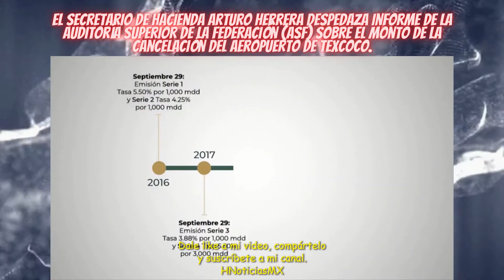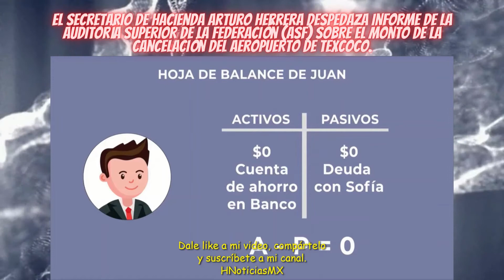El secretario de Hacienda Arturo Herrera despedaza informe de la Auditoría Superior de la Federación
El secretario de Hacienda Arturo Herrera lamenta que hayan cometido "errores muy básicos y elementales" de contabilidad.